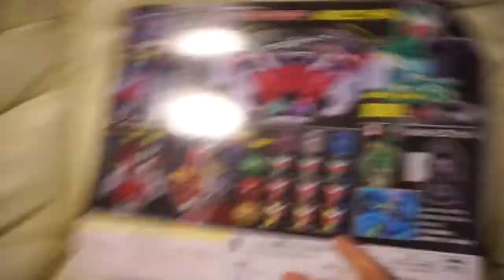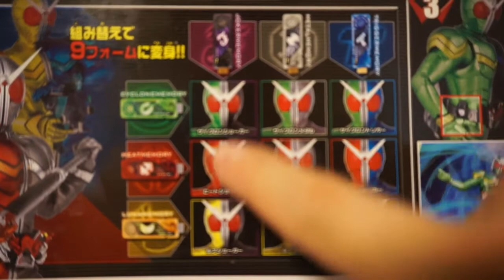仮面ライダーW 変身ベルト/ Playing with Kamenrider W Belt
Let's play with a belt from Kamen Rider W!